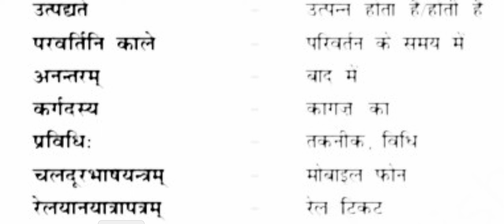sanskrit word meaning